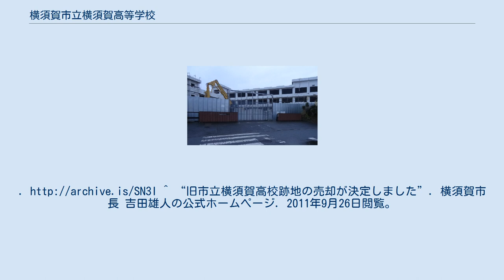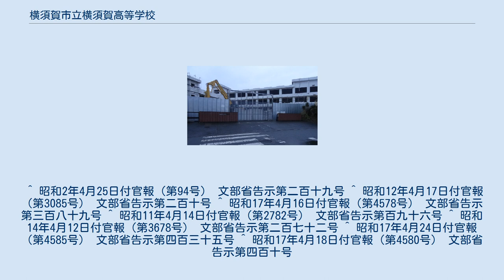横須賀市立横須賀高等学校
神奈川県の公立高等学校_(廃止)
横須賀市立横須賀高等学校（よこすかしりつ よこすかこうとうがっこう）は、かつて神奈川県横須賀市森崎五丁目に存在した市立高等学校。
 1972年、横須賀市立の普通科高校2校を統合して開校。
 「横高（よここう）」「県横（けんよこ）」などと称される神奈川県立横須賀高等学校に対し、「市横（しよこ）」という略称が一般的であった。
 2003年、横須賀市立商業高等学校、横須賀市立工業高等学校と統合され、横須賀市立横須賀総合高等学校が開校。
本校は閉校となった。
 閉校後、横須賀市は跡地の売却先を公募し、学校法人の誘致を目指していたが、不調に終わった。
 2011年、市内の不動産5社による戸建住宅用地（200区画）として売却が決定した。
 ^ “旧市立横須賀高校跡地の売却先を公募/横須賀市”. カナロコ (神奈川新聞社). (2009年7月21日). オリジナルの2012年7月11日時点におけるアーカイブ。
^ “旧市立横須賀高校跡地の売却が決定しました”. 2011年9月26日閲覧。
 ^ 昭和2年4月25日付官報（第94号） 文部省告示第二百十九号 ^ 昭和12年4月17日付官報（第3085号） 文部省告示第二百十号 ^ 昭和17年4月16日付官報（第4578号） 文部省告示第三百八十九号 ^ 昭和11年4月14日付官報（第2782号） 文部省告示第百九十六号 ^ 昭和14年4月12日付官報（第3678号） 文部省告示第二百七十二号 ^ 昭和17年4月24日付官報（第4585号） 文部省告示第四百三十五号 ^ 昭和17年4月18日付官報（第4580号） 文部省告示第四百十号